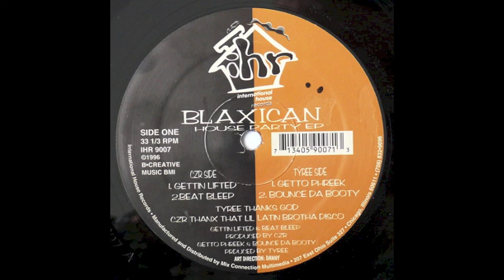Blaxican Tyree - Getto Phreek (1996) HQ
Blur and Create are digging in the crates and providing you with rare house music that did not get a lot of exposure.
Being two individual DJs with the same passion for finding these gems.
We decided to combine the library of an era of house music we haven't forgotten.
We are available for shows and can provide event coordination from small clubs to massive events to bring any vibe.
Any Questions, Comments, Suggestions, or Requests please leave it with us and we will gladly help you anyway we can.

Blur And Create

International House Records (I.H.R.) Chicago